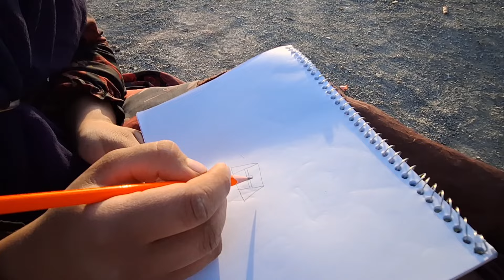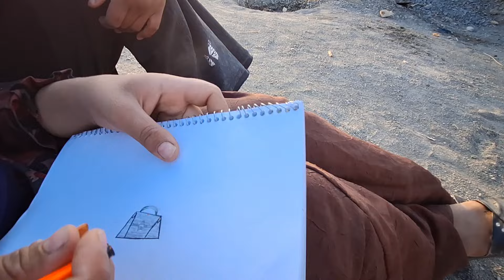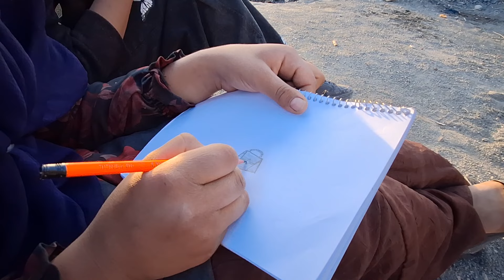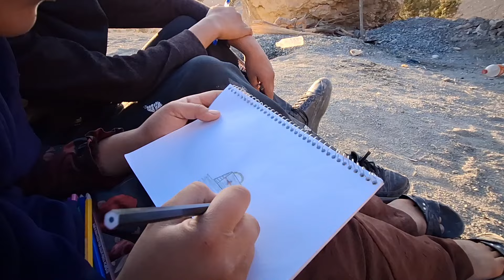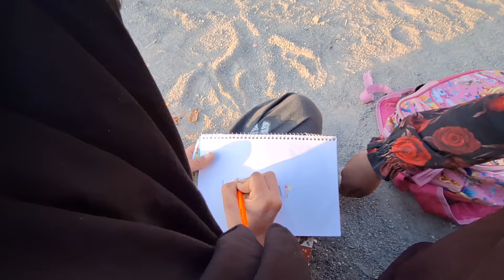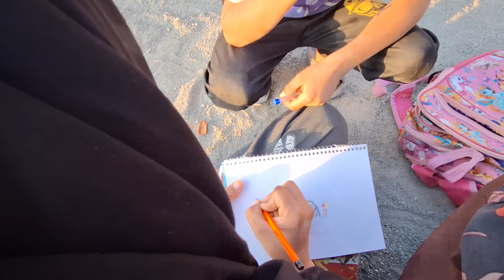A life full of sorrow and hardship for a righteous mother and orphaned children